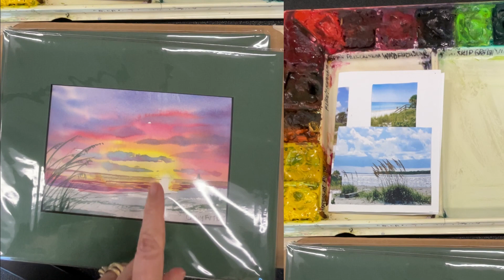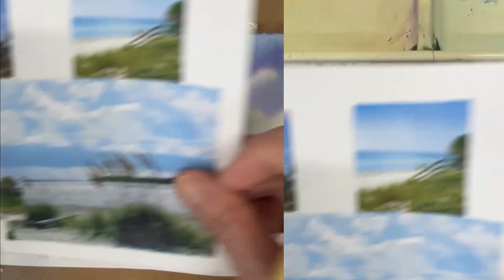Watercolor Wednesday with Cathy Futral | Beach